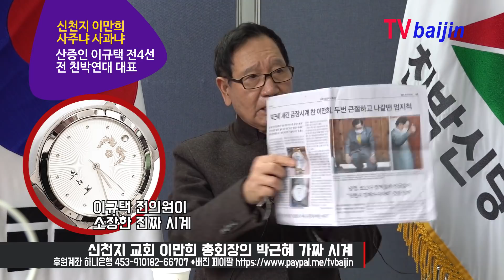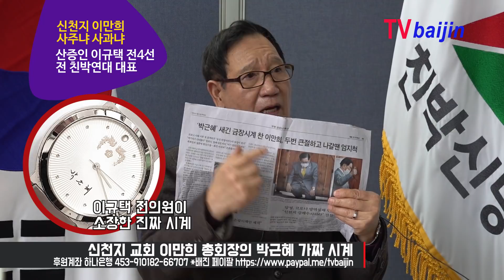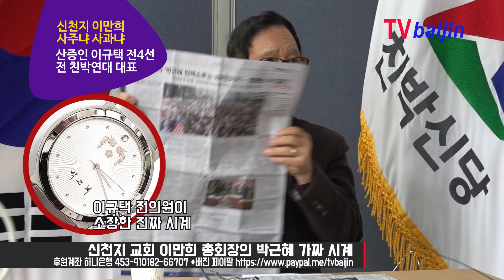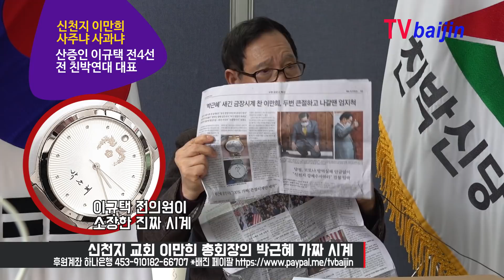이슈_ 가짜시계가 말하는 음모의 정체 _ 이규택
3일(화) 오후 여의도 친박신당 당사에서 오랫동안 박근혜 대통령과 함께 세월을 보냈던 전4선 국회의원이자 전 친박연대 대표 이규택 대표를 만나 신천지 총회장 이만희의 코로나 바이러스 확산의 책임에 따른 대국민 사과 당시 언론에 노출된 박근혜 시계의 진위를 들어본다.